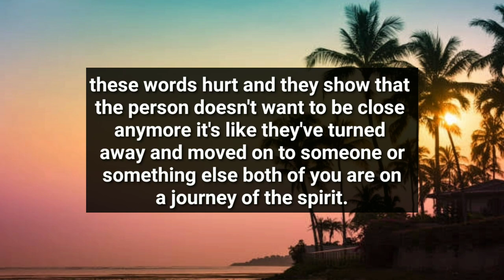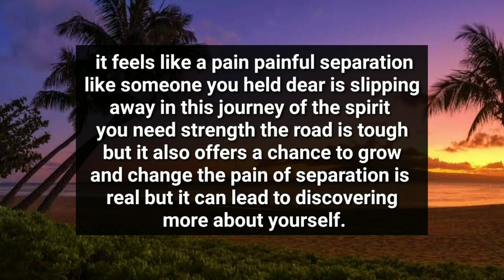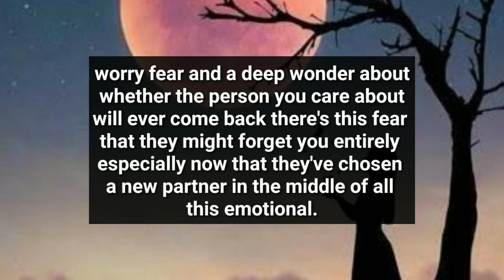YOUR PERSON HAS NO OTHER CHOSE THAN INTERNATIONAL HURTING YOU BECAUSE THIRD PARTY HAVE WARNED..😰😟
divine feminine
twin flame